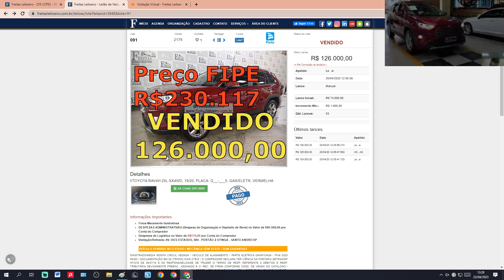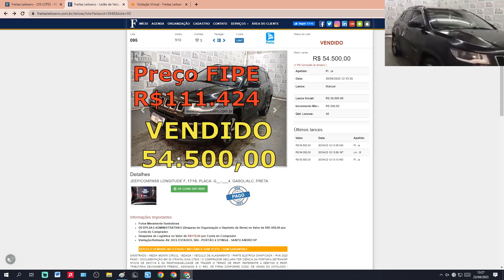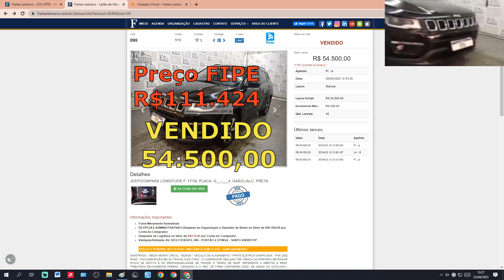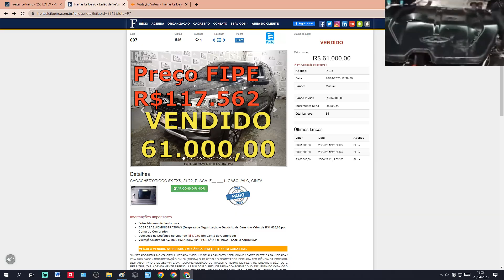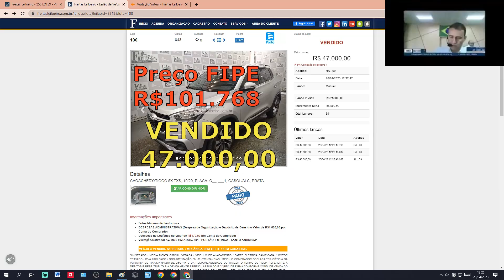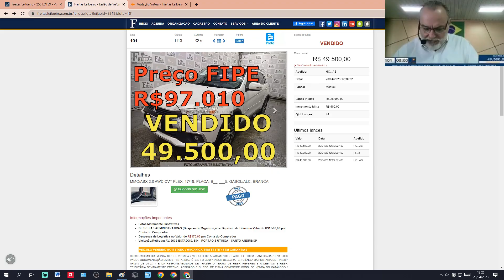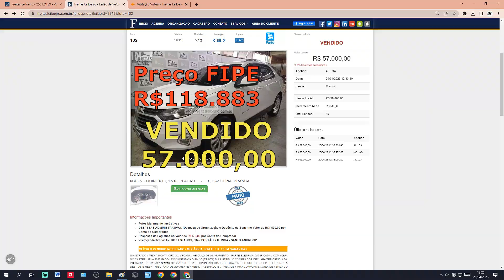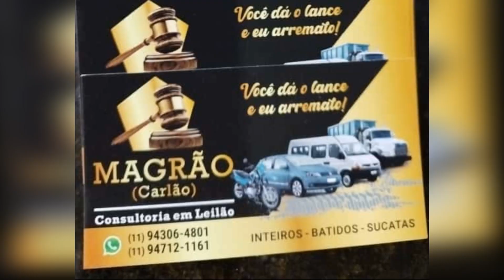LEILÃO DE CARROS DE PATRÃO EXTREMAMENTES BARATOS asx tiggo,tiggo, rav4 20.04.2023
@Freitas Leiloeiro
FREITAS UTINGA:
LEILÃO:FREITAS